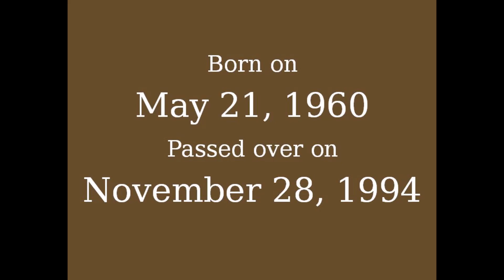Jeffrey Dahmer Ghost Box Session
This is my ghost box session with serial killer, Jeffrey Dahmer. I am not sure if Jeffrey had any influence or was speaking, but the messages were unfriendly.

Here is some merchandise for Jeffrey Dahmer from Amazon.com. Making purchases through these links give a small percentage to the channel and help in the operation. Thank you for your support of my channel.

The Jeffrey Dahmer Story: An American Nightmare
My Friend Dahmer

Of Men And Monsters: Jeffrey Dahmer And The Construction of the Serial Killer

Dahmer's Confession: The Milwaukee Cannibal's Arrest Statements

Secret Life Of Jeffrey Dahmer